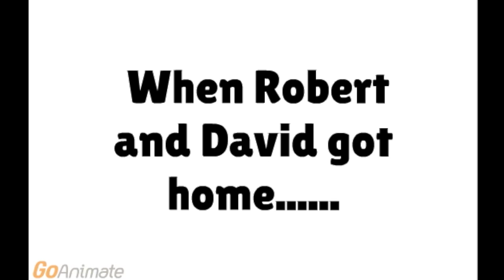Oscar and Otto - Quiz of Disaster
Credit to all good Users.